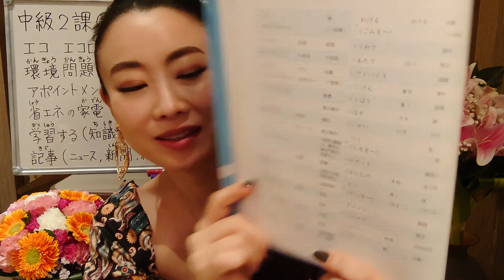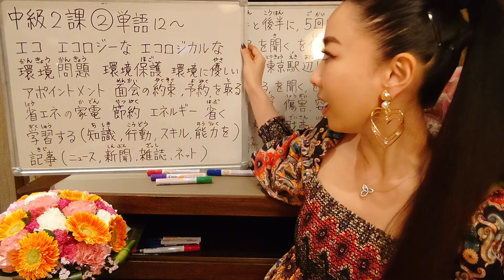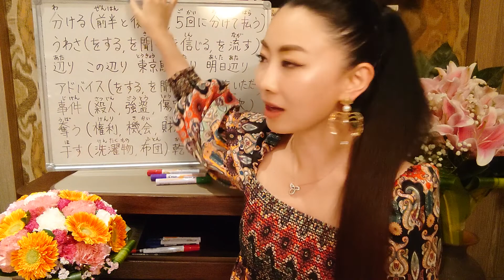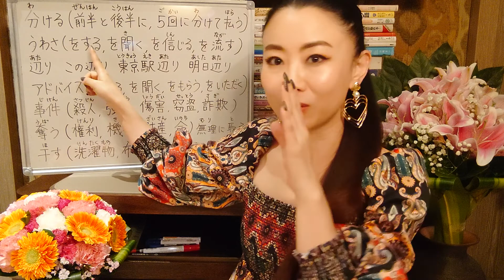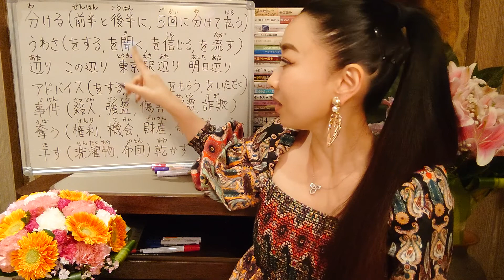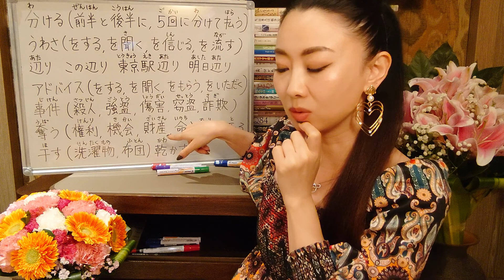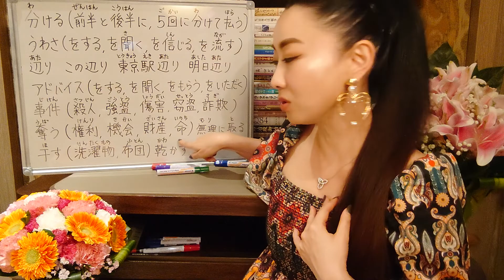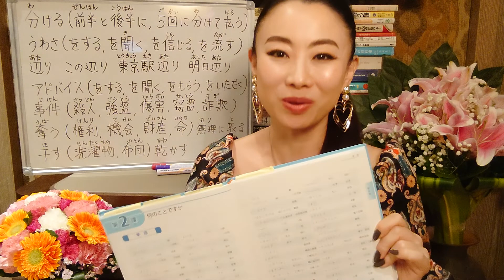みんなの日本語中級2課➁単語12〜大家的日本語2課➁生詞 Minna No Nihongo Intermediate L2 Vocab エコ 環境 アポ 省エネ 学習する 記事